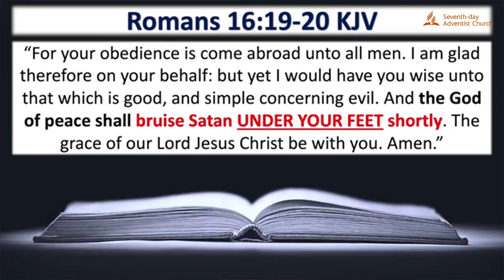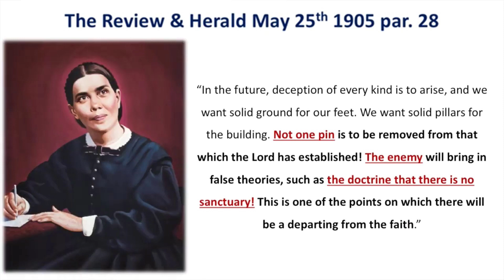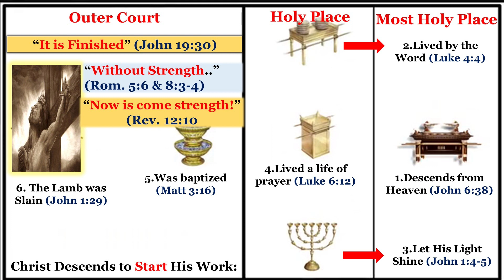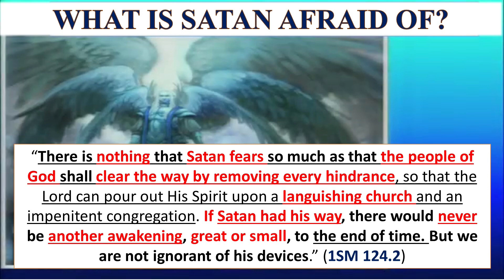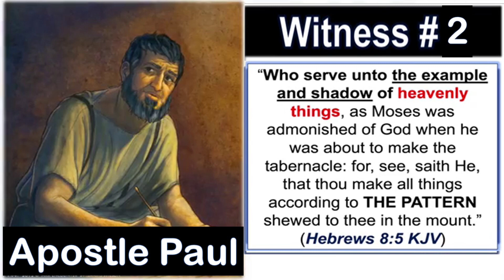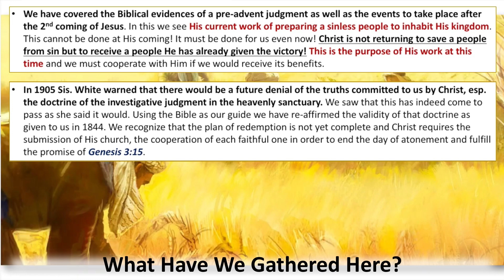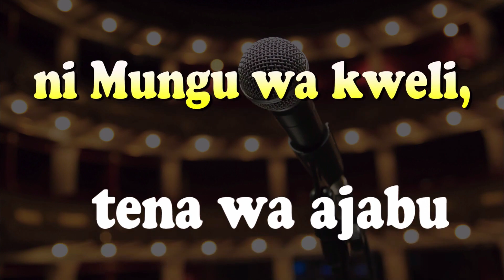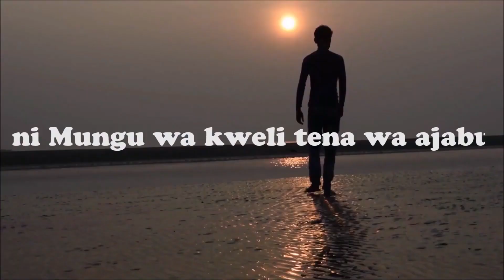capture 19 September 2023 06 38 07 PM